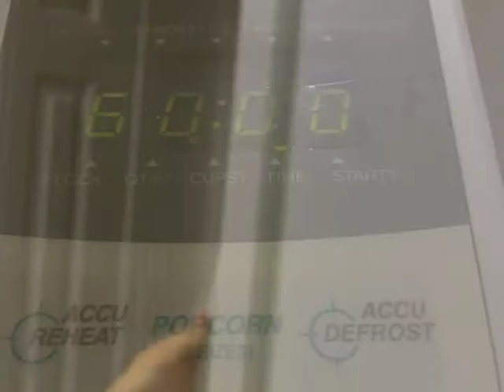How to make chocolate cake pops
Chocolate cake pops